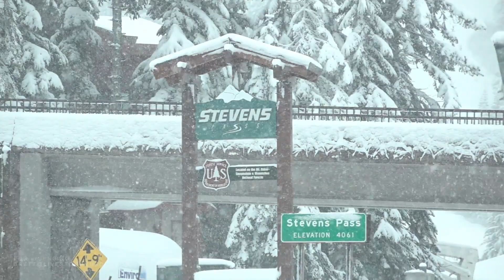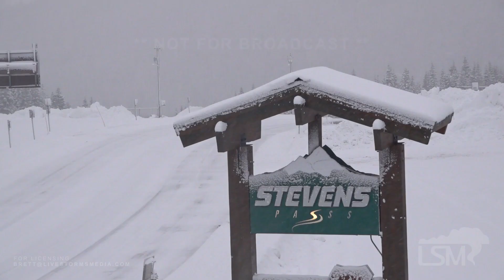12-12-19 Stevens Pass, WA - Seasons First Major Winter Storm, Travel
The first major winter storm for the Washington State Cascade mountains is currently underway. Stevens Pass is forecasted to receive up to 2 feet of snow. It has been an unusually slow start to the season, so this is a welcome sight. This was all filmed between 7:30am-10:30am around Stevens Pass and highway 2.

Shots list:

1-16 Sec: 240 Frame per second slow mo shot of a snow plow driving by with snow falling in the foreground.

17-25 sec:  cars traveling in heavy snow.

26-32 sec:  two snow plows as they are going around a curve.

33-40 sec: Stevens Pass sign/Arch

41-49 sec: 240 frame per second slow mo of Stevens Pass sign with snow falling.

50-1:05 minutes: Snow plows driving in heavy snow.

1:06-1:13 Minutes: trucker putting on snow chains

1:14-1:25 Minutes: Leavenworth sign while driving in heavy snow.

1:25-1:34 minutes:  Snow plows driving by

1:35-1:58 minutes:  cross country skiers and snowboarder walking up Stevens Pass slopes since the resort is not yet open.

1:59-2:06 minutes: Stevens Pass sign in snow

2:07-2:16 minutes Driving on compact snow and ice.

2:17-2:26 minutes: Time lapse driving over Stevens Pass

2:27-2:34 minutes  People walking in front of the Stevens Pass sign in the snow

2:34-2:42 minutes: driving in heavy snow.

2:43-2:48 minutes: Snow falling in front of building with light on.